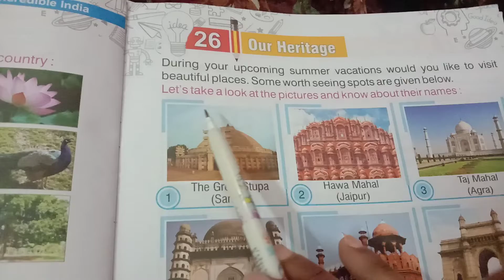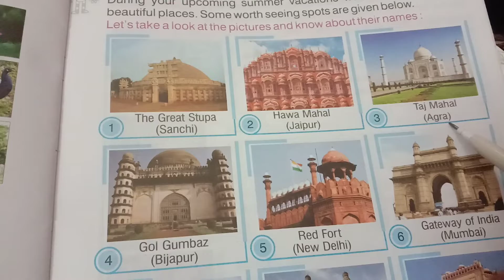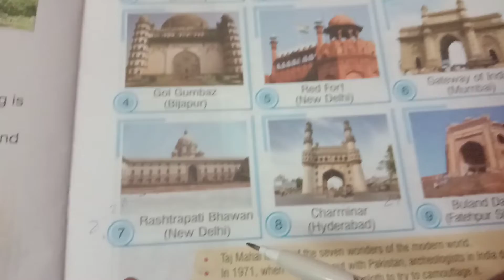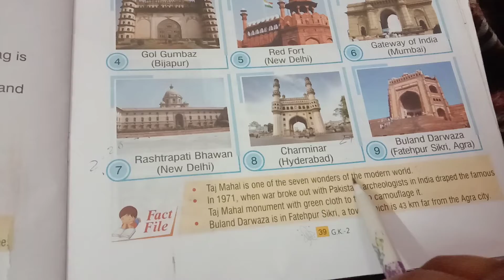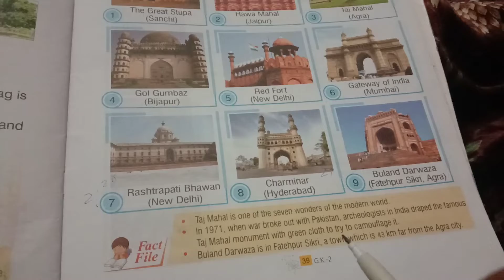Lec 1, Ch 26, G K , Class 2nd, Sarita Chauhan